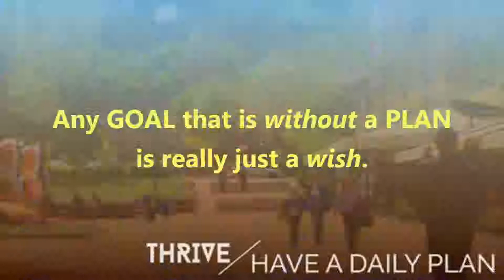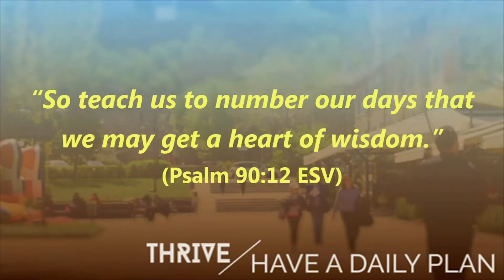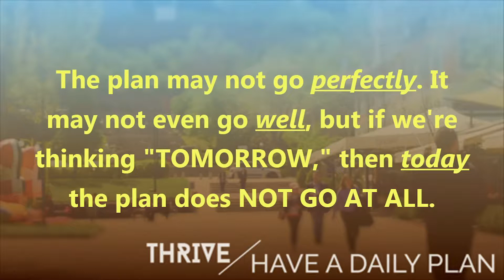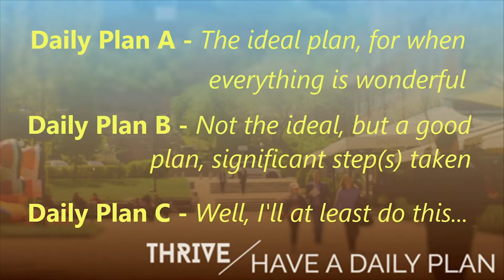Have a Daily Plan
Part two of our New Years Theme: Thrive - More Than Just Surviving